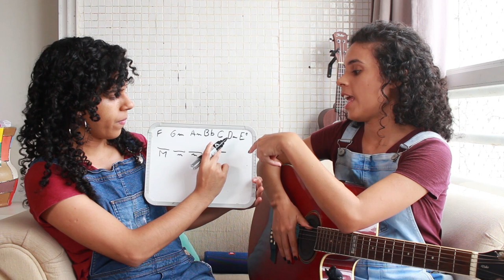Como Tirar Música de Ouvido - O que tua glória fez comigo Fernanda Brum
Esse vídeo te ajudou de alguma forma? Considere fazer um pix :)
PIX:

Essa música foi pedida por James Guedes =D

Toque com a gente:

Intro: Bb  Gm  Am  Dm

Versos: Bb  Gm  Am  Dm

Instrumental: Bb  Gm  Am  Dm

Pré-refrão: Bb  Gm  C  Am

Refrão: Bb   C   Am  Bb

Ponte: Bb   C   Am  Dm

1 - Escolha um pequeno trecho da música.

2 - Tente CANTAROLAR a melodia

3 - Tente TOCAR as notas dessa melodia que você cantarolou.

4 - ESCREVA as notas que você tocou para descobrir a tonalidade da música.

5 - Coloque-as em ORDEM como se fosse uma escala. E descubra qual é o tom (tonalidade).

Sabendo a TONALIDADE da música, vamos para os PASSOS BÁSICOS para TIRAR OS ACORDES de uma música de ouvido.

1- Ouça um pequeno trecho (3 ou 4 acordes)

2 - Perceba se o acorde é maior ou menor (acordes menores parecem mais TRISTES do que os maiores) e ANOTE em algum lugar.

3 - A partir do Campo Harmônico, nesse caso de Fá Maior, vá preenchendo com os acordes disponíveis da tonalidade. Exemplo, se você acha que é Maior Maior Menor Maior, tente colocar acordes que, dentro do campo harmônico, são maiores, e o menores.

CONSELHO: Pratique com muitas músicas pois com o passar do tempo, esse processo se torna extremamente rápido.

Acordes do Campo Harmônico de Fá  Maior:
F       Gm     Am     Bb    C       Dm     E°
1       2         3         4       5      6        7

Assuntos mencionados nessa aula:

-Escala musical

-Campo Harmônico

-Tonalidade Relativa

-Ordem dos Bemóis

Como tirar qualquer música de ouvido
Como tocar de ouvido
Tutorial Como tirar música de ouvido
O que tua glória fez comigo (Fernanda Brum) tirando de ouvido
Como aprender a tirar música de ouvido
Método para pegar música de ouvido
Método para tirar música de ouvido

Vídeo gravado junto com minha irmã Sarah. Nos siga no Instagram: @hannahcabrall e @sarahdscabral